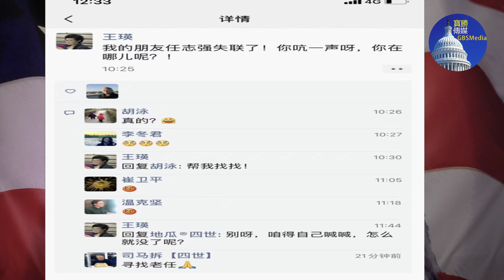突发快评：任志强失联！反习政变如何才能成功？（3/13）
多方证实任志强被北京纪委留置软禁，中共可能以攻击党和国家领导人、否定党的大会与路线、企图发动政变等罪名审查他。任希望有粉碎四人帮一样的政变，但目前天时地利人和能否做到？